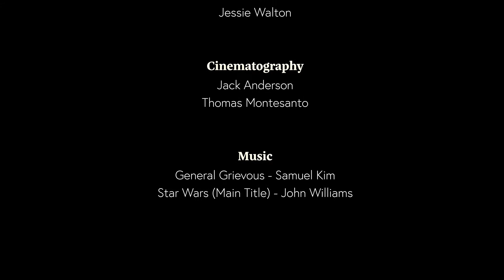Duel of the Snackie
Two hikers out on the trail, one gets hungry the other fills their tummy, soon a fight breaks out.

This is a project for school and will not be monetized.